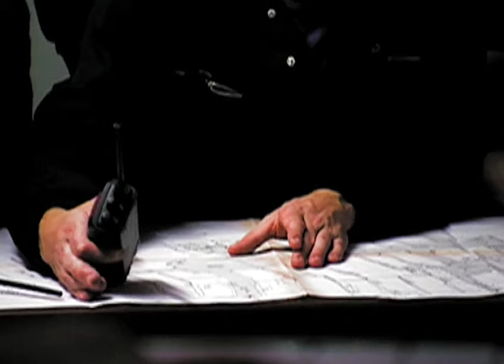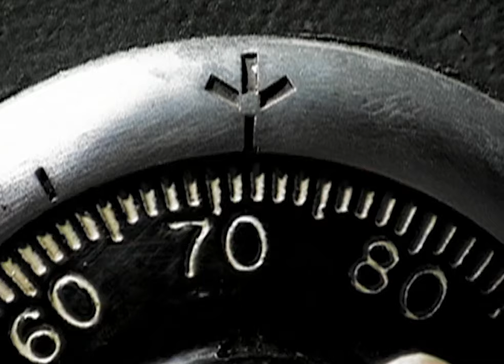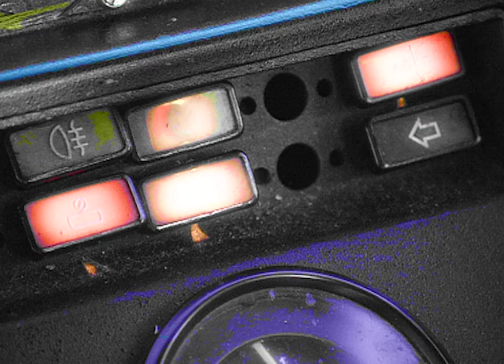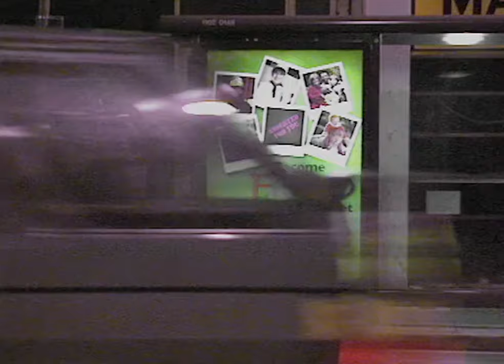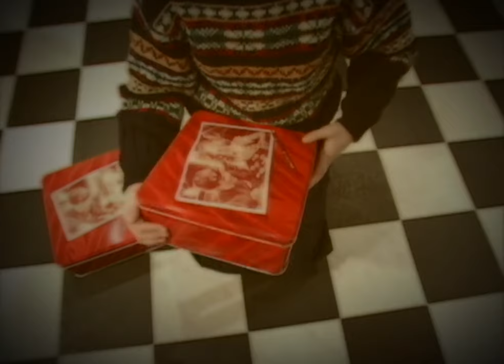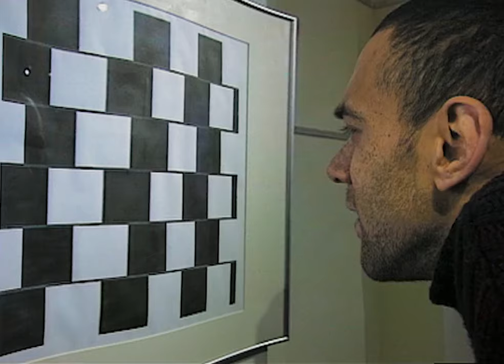How Animals Survive and Thrive Together | Our World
Explore the fascinating world of animal cooperation and survival in nature. From meerkats on lookout to honey bees communicating through dance, and African wild dogs using teamwork to hunt, this documentary showcases the power of group strategies in the animal kingdom. Discover the different ways animals in groups defend, hunt, and thrive, proving that sometimes, there is strength in numbers.

A fast paced series using a fresh combination of wildlife footage and specially directed human drama to bring a new perspective to animal killers - and survivors. From the chemical weaponry of spiders and snakes, to the awesome killing power of sharks and tigers, the films explore the world of creatures with a seriously deadly nature, and those with equally impressive survival techniques.